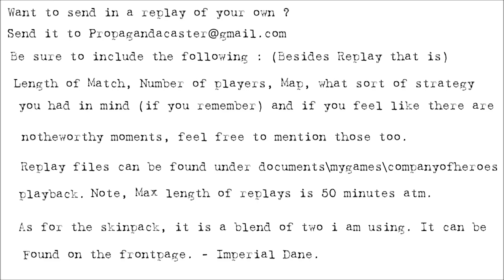[COH2][1v1] Propagandacast #438 [US]Crab Battle vs [OKW]Siberian